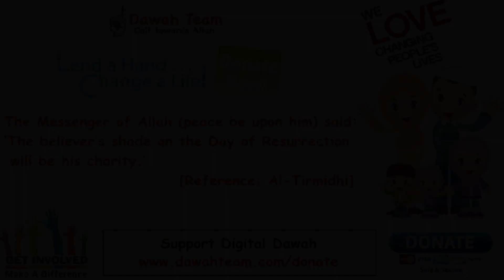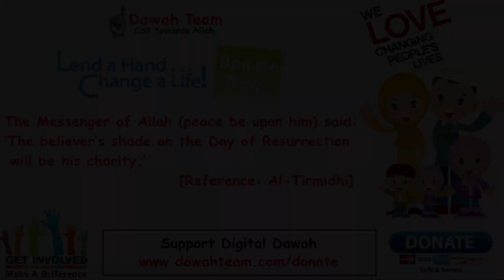🚨THINGS YOU SHOULD REMEMBER WHEN FEELING LOST IN LIFE🤔 ᴴᴰ - Nouman Ali Khan